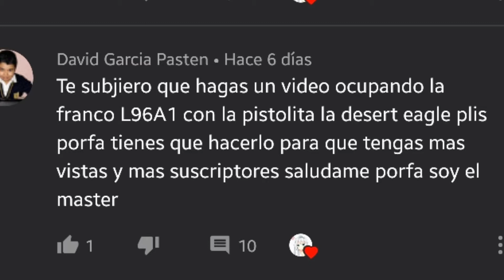Jugando sólo L96A1